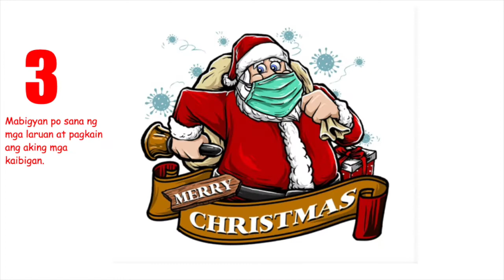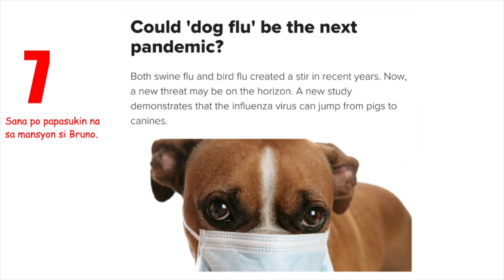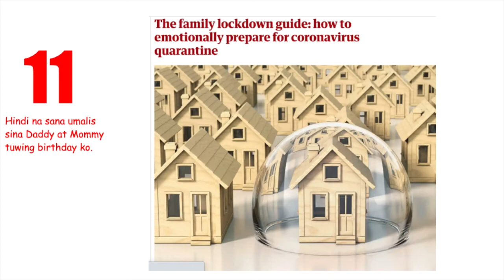CPAf XMAS 2020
Slide show for the IGRD entry to the CPAf, UPLB Xmas Party
IGRD = Institute for Governance and Rural Development
CPAf = College of Public Affairs and Development
UPLB = University of the Philippines Los Baños

#1: Why the coronavirus lockdown is a great opportunity to strengthen family ties
#2: Grocery delivery apps see record downloads amid coronavirus outbreak
#4: Pandemic papas: How these new dads are embracing fatherhood in 2020
#5: Should your kid be wearing a mask in public?
#6: 9 Holiday Party Ideas for Any Phase of the Pandemic
#7: Could 'dog flu' be the next pandemic?
#8: What to Do If Your Dog Eats a Face Mask
#9: New Parents May Face Up to Six Years of Disrupted Sleep
#10: Apologetic cat
#11: The family lockdown guide: how to emotionally prepare for coronavirus quarantine
#12: Live Wrong and Prosper: Covid-19 and the Future of Families